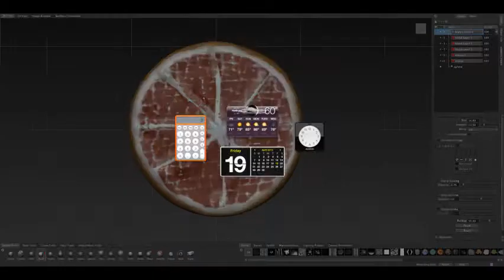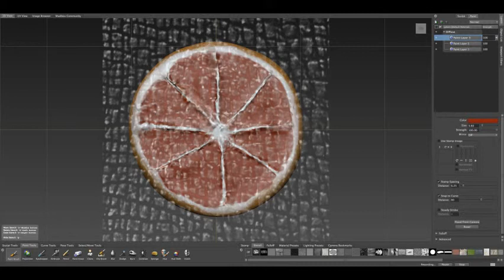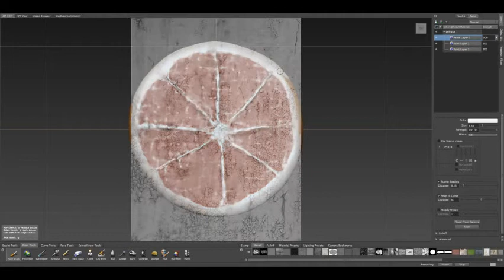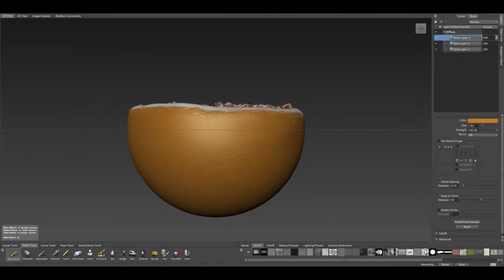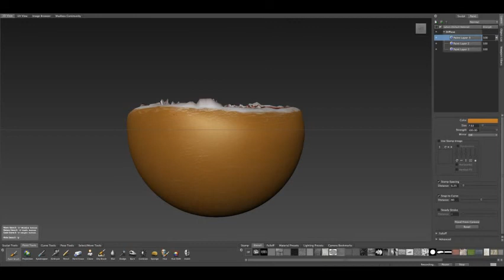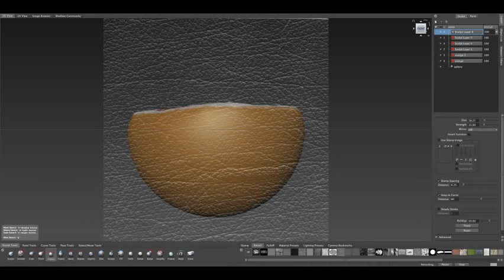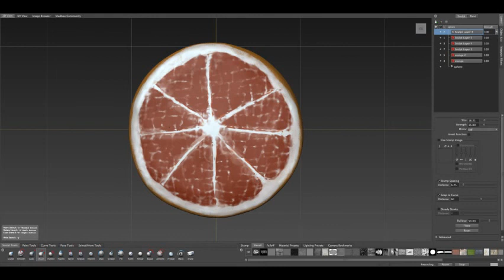Orange Movie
I made this in class, question does anyone like my Orange.